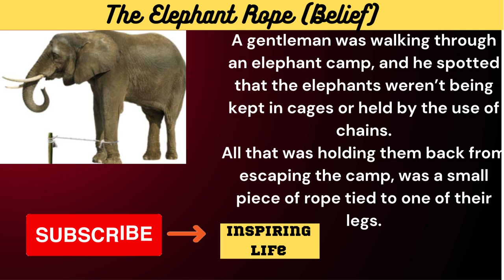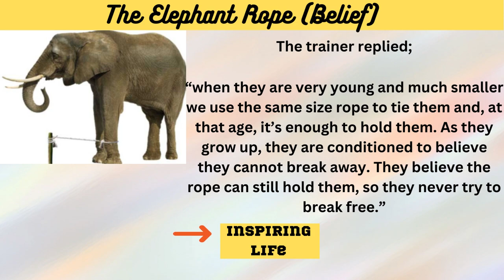This short story of elephant can change your life.......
Hi , I am Ravi and I want to inspire my viewers through short stories.

                                         Inspiring Life